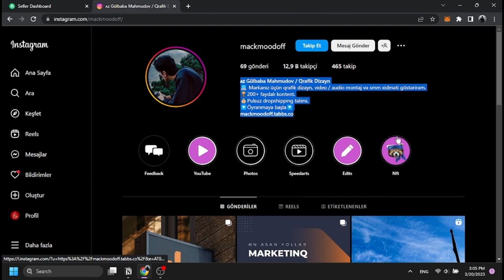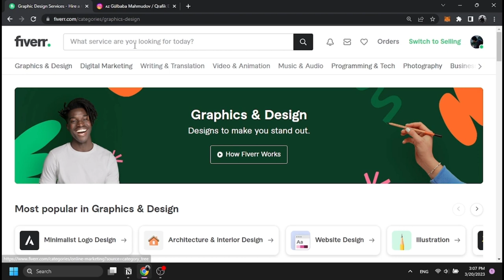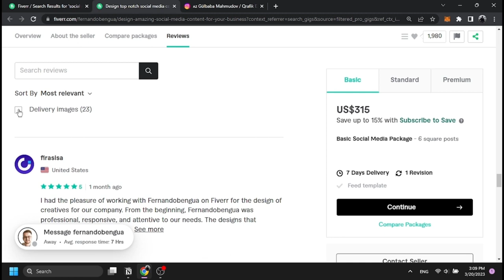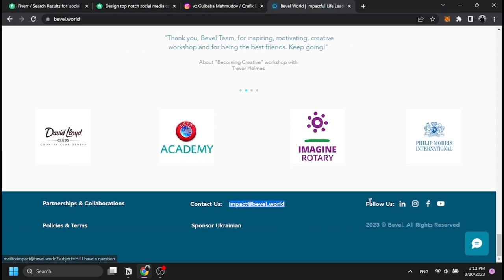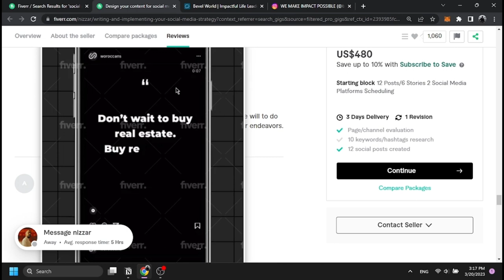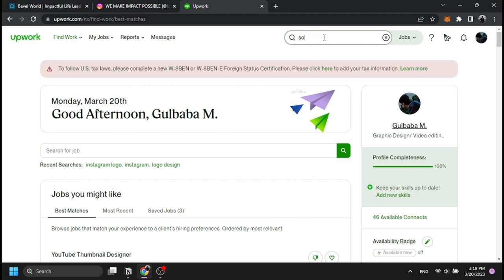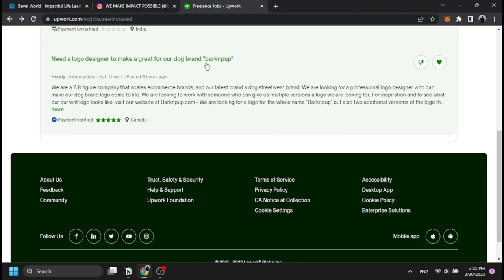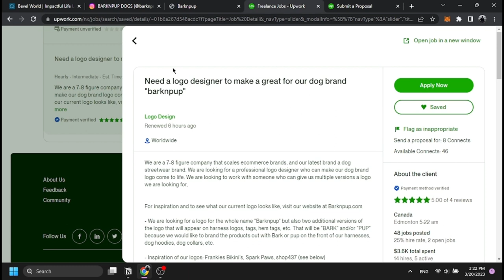FİVERR`da MÜŞTƏRİ TAPMAQ! (İLK İŞİNİ ALMAQ ÜÇÜN BUNLARI YOXLA!)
Hər vaxtınız xeyirli olsun, bu videoda fiverr və buna bənzər freelance saytlardan necə müştəri tapa bilərik? O haqda danışmışıq.

Açar sözlər:
fiverr,
fiverr para kazanma,
fiverr ilan verme,
fiverr para çekme,
fiverr pul qazanmaq,
fiverr nasıl ilan verilir,
fiverr çeviri yaparak para kazanma,
fiverr nedir,
fiverr telefondan ilan verme,
fiverr nasıl para kazanılır,
fiverr satış yapmak
ebay dropshipping challenge
dropshipping,
dropshipping nasıl yapılır,
dropshipping nedir,
dropshipping for beginners,
dropshipping 2022,
dropshipping shopify,
dropshipping challenge,
dropshipping amazon,
dropshipping ebay,
dropshipping azerbaycan,
dropshipping tutorial,
trackerbot,
trackerbot ebay,
trackerbot walmart,
tracker bot kullanımı,
amazon dropshipping,
cj dropshipping
aliexpress dropshipping,
alibaba dropshipping,
dropshipping biaheza,
dropshipping basics,
dropshipping başlangıç
dropshipping nasıl yapılır,
dropshipping nedir,
dropshipping eğitimi,
dropshipping ürün bulma,
dropshipping dersleri,
dropshipping nece edilir,
dropshipping amazon,
dropshipping amazon nasıl yapılır,
dropshipping azərbaycan,
dropshipping aylık kazanç,
afiliate marketinq,
dropshipping alibaba,
online iş,
online işler,
online iş fikirleri,
online işlər,
dropshipping ebay,
e ticaret,
drop servicing,
qazanc,
qazanc fikri,
real qazanc,
online qazanc,
asan qazanc,
en yaxsi peseler,
gündəlik qazanc